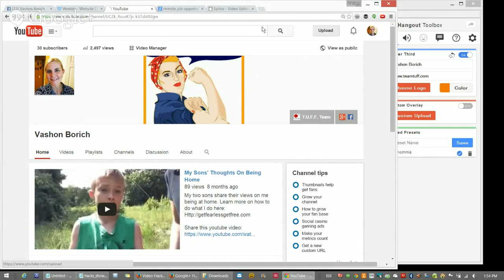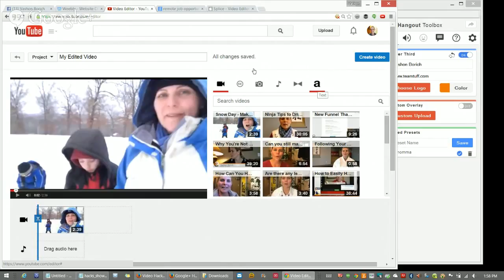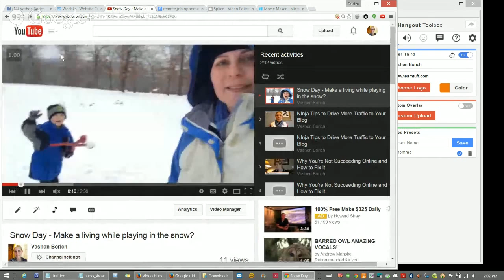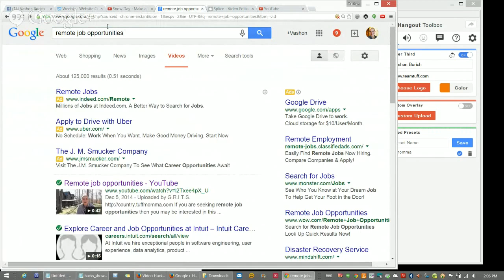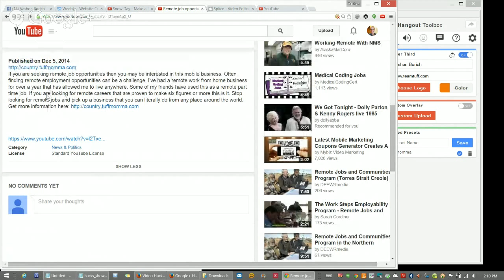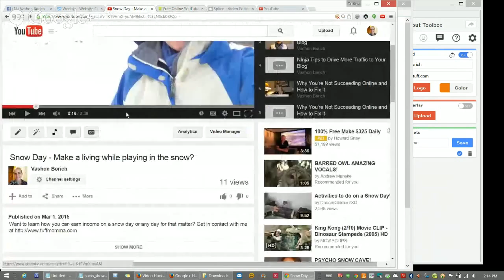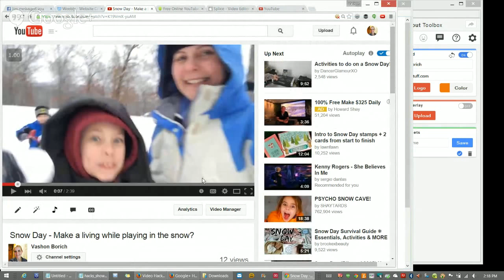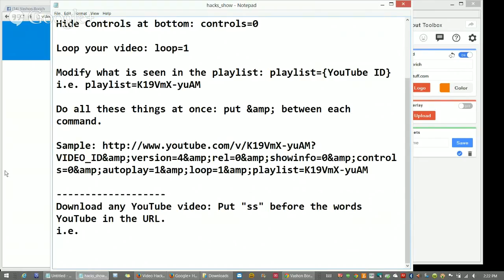Video Hacks to Broadcast Your Business Like a Pro!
Tips to shooting the perfect video without owning an expensive camera
Three editing tools that make it easy to add a professional touch
YouTube magic tricks that you probably never heard of